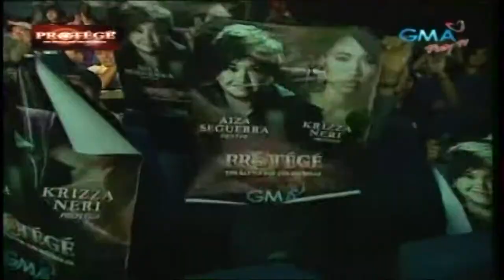Krizza Neri - Get Here (If You Can) - Protege 1st Gala Night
Krizza Neri performs the Oleta Adams classic "Get Here (If You Can)" during the first Gala night of The Protege